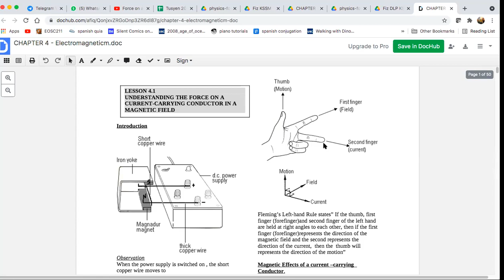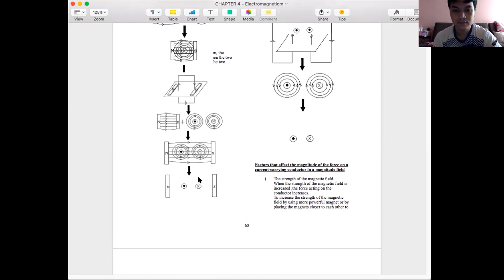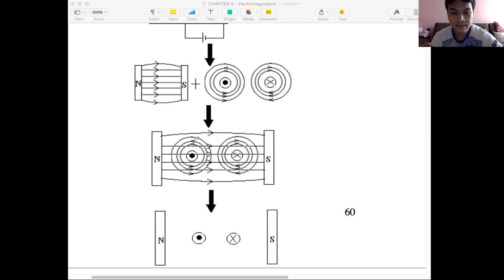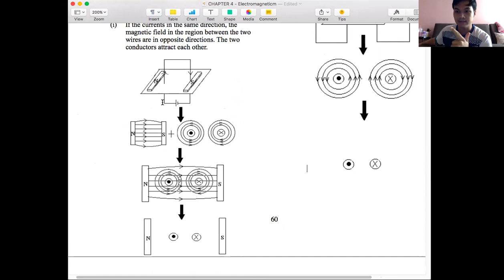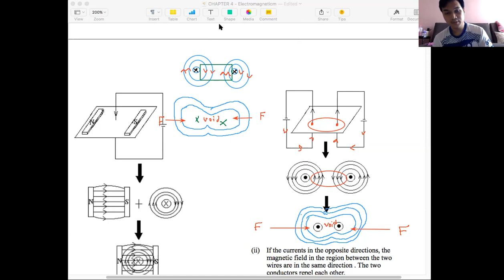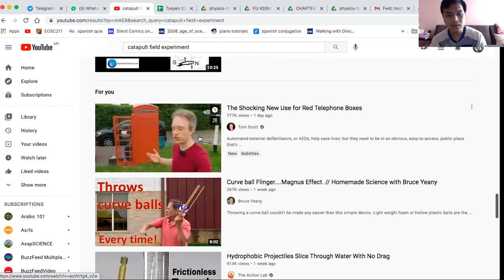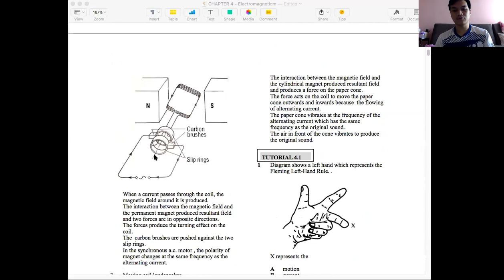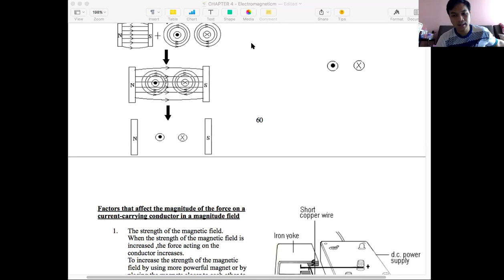SPM Physics Electromagnetism (Right Hand Rule, Fleming's Left Hand Rule & Catapult Field)